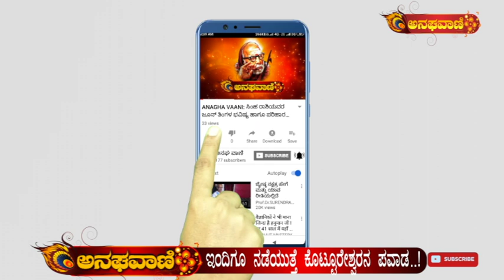ಕೊಟ್ಟೂರೇಶ್ವರನಿಗೂ ಅಕ್ಬರನಿಗೂ ಇರೋ ಸಂಬಂಧ ಏನು..? ಇಲ್ಲಿರೋ ಖಡ್ಗ, ಮಂಚದ ರಹಸ್ಯವೇನು ಗೊತ್ತಾ..? | ANAGHA VAANI